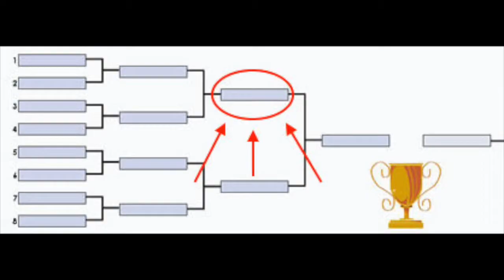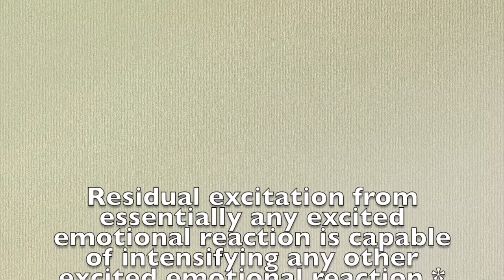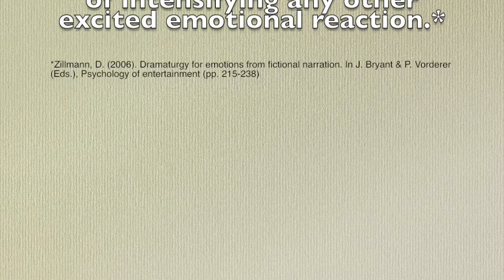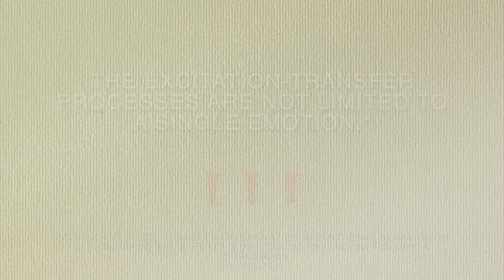0HV30- Excitation Transfer Theory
Ata Arguden Video Assingment (Gr. 12)